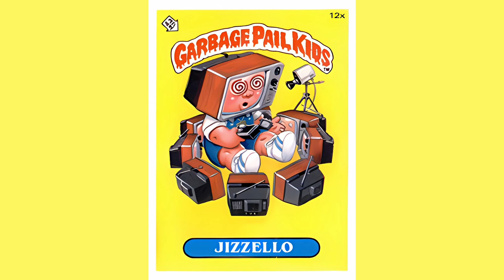Jizzello – Stevie Loves His Teevee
Artist: Jizzello
Song: Stevie Loves His Teevee
Album: GPK
Label: IVDT
Year: 2003